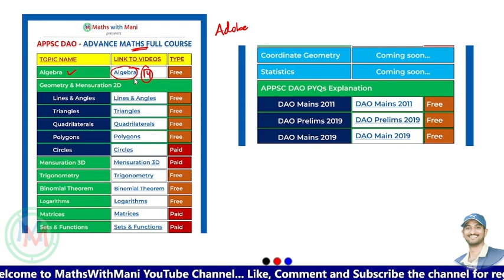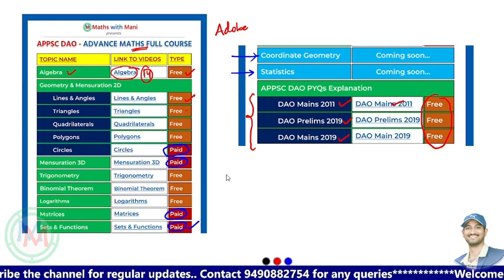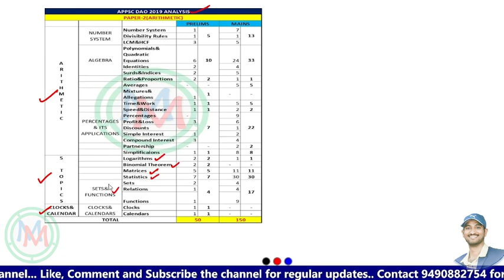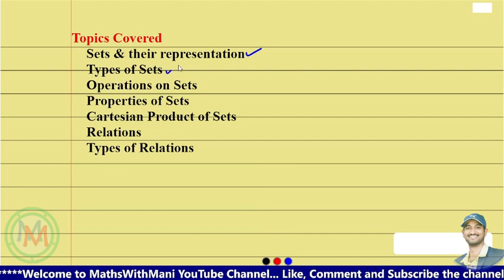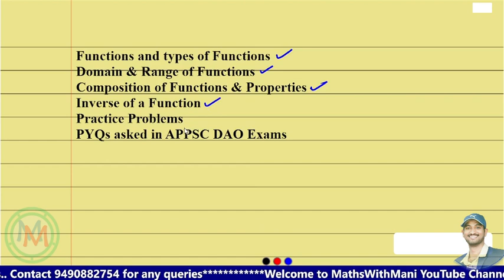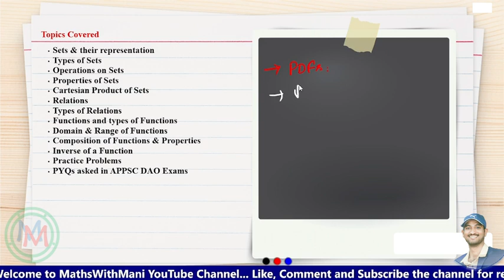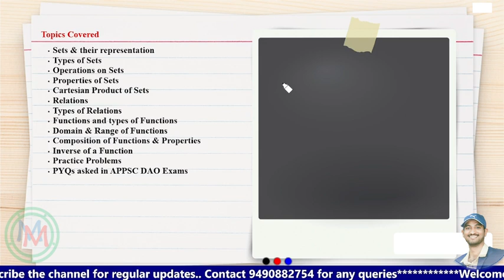Sets, Relations & Functions | Full details of Video Course | APPSC DAO | FRO || MathswithMani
1. Statistics: Central Tendencies - mean, median, mode — including weighted mean.
2. Algebra: Power and exponent, Square, Square Root, Cube Root, H.C.F. and L.C.M.
3. Percentage, Simple and Compound Interest, Profit and loss.
4. Time and Work, Time and Distance, Speed and Distance.
5. Geometry: Area and Perimeter of Simple Geometrical Shapes, Volume and
6. Introduction to algebra — BODMAS, simplification of weird symbols.
7. Data interpretation, Data Analysis, Data sufficiency, and concepts of
Probability.